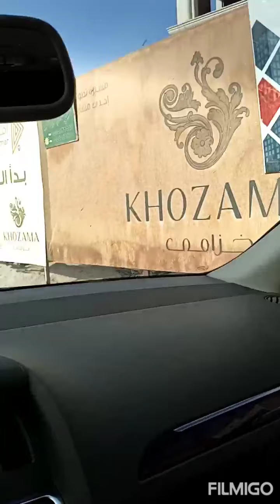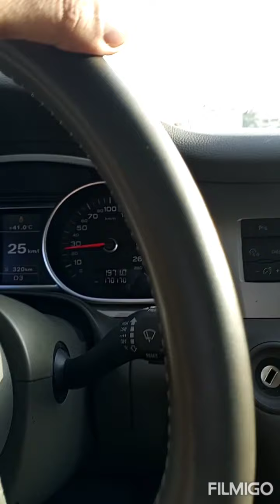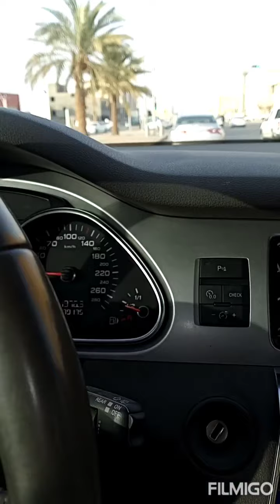paikot ikot bibili lng mga buto ng pakwan